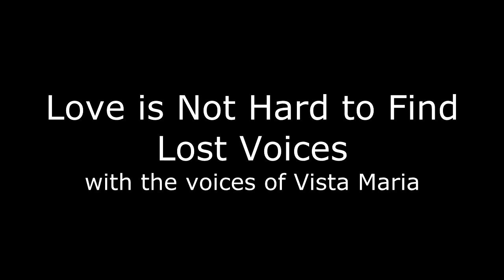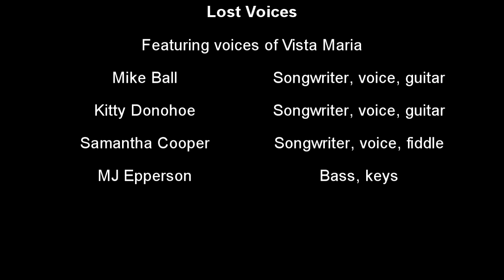Love is Not Hard to Find - Summer 2020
This song was originally written by a young woman at the Adrian Girl's Training School in 2007. The beauty and simplicity of the message has made it a favorite, and we have performed it hundreds of times in different contexts. Now every group who goes through one of our Lost Voices programs writes their own version of the verses, to be sung with the original chorus.

This version is by a group of young women in a Lost Voices program in August, 2020, performed by Kitty Donohoe, Samantha Cooper, MJ Epperson, and Mike Ball. The other voices you hear are those of the girls who wrote these lyrics. To protect their privacy we can't show you their faces.